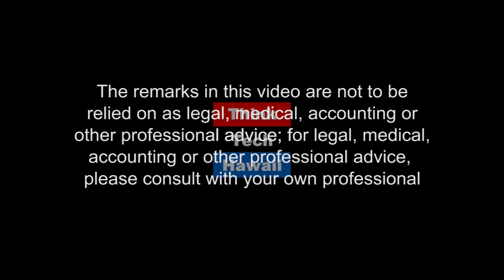UNITE HERE, Local 5 and Kyo-ya have reached a tentative agreement (Navigating The Journey)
Over 2700 workers on strike reach agreement on union contract.  Union members have been off the job at five Hawaii hotels: Sheraton Waikiki, The Royal Hawaiian, Westin Moana Surfrider, Sheraton ‪Princess Kaiulani‬ and Sheraton Maui.  The host for this episode is Marsha Joyner.  The guest for this episode is Eric Gill.